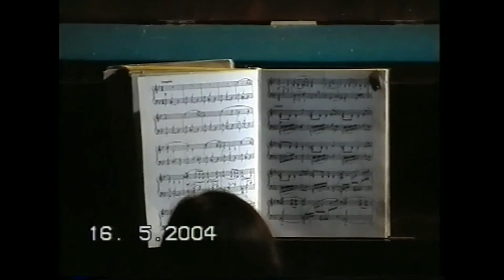Mykola Arkas: opera Kateryna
Mykola Arkas: opera Kateryna, Musical-dramatic group Tarasa Shevchenka - Bratislava, Musical-dramatic group consists of both amateurs and professionals, lovers of Ukrainian culture and arts